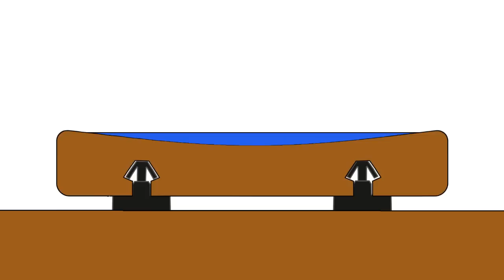joma Holzterrassen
Mit dem patentierten Clip «JuAn» unsichtbar befestigte Terrassendielen lassen sich jederzeit einzeln auswechseln.